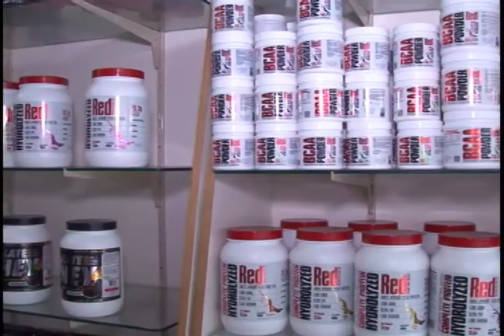A Vigorexia está cada vez mais presente nas academias I Jornal Novo Tempo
Para aqueles que gostam de praticar exercícios físicos ou frequentar uma academia é preciso tomar cuidado como uma nova síndrome que pode comprometer a saúde física e emocional das pessoas. A vigorexia ainda não é muito conhecida, mas tem se transformado em um problema cada vez mais presente nas academias.